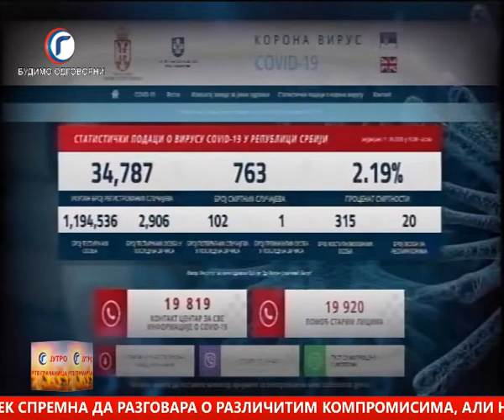JUTRO TV GRACANICA 12 10 2020